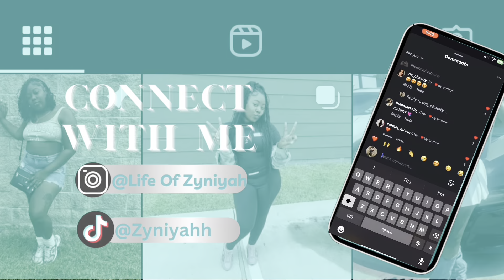WE WENT BACK TO OUR HOMETOWN❗️(MUST WATCH)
Hello guys welcome to my channel 💕full of a little bit of everything but my content consists of beauty , vlogs, pranks and more 💕🤞🏾thanks for your support subscribe to your favorite girl😁💕 Thanks for watching!

💕Follow Me💕
💕TikTok 💕@Zyniyahh